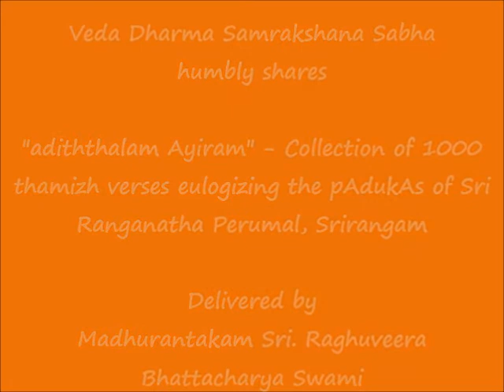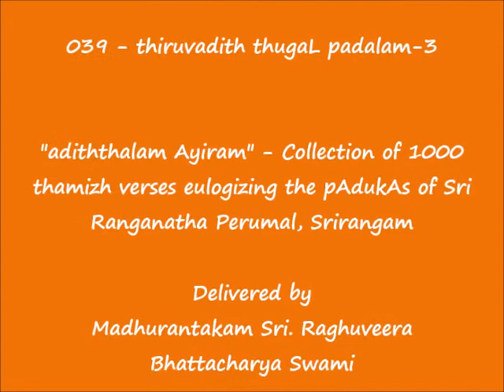039 - திருவடித் துகள் படலம்-3 (thiruvadith thugaL padalam-3) - அடித்தலம் ஆயிரம் (adiththalam Ayiram)